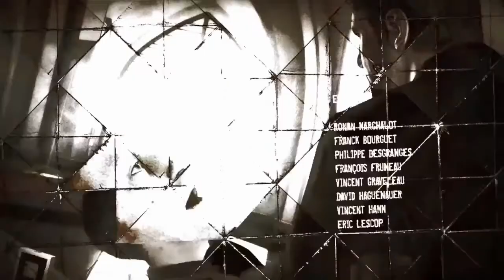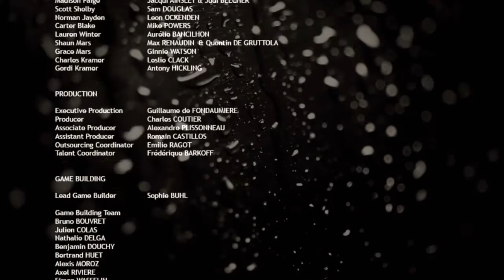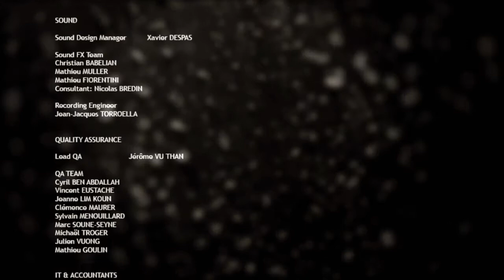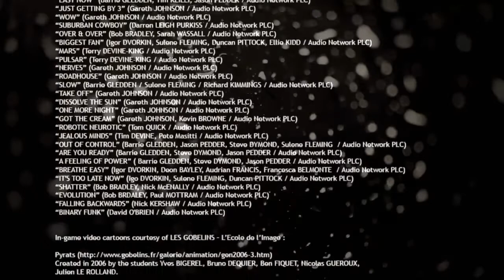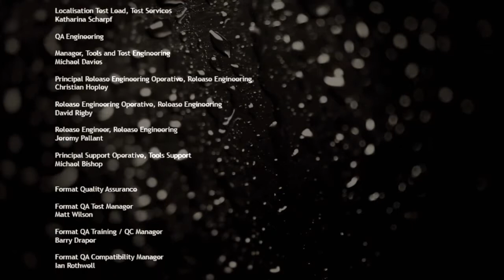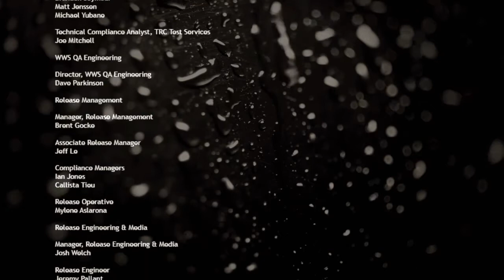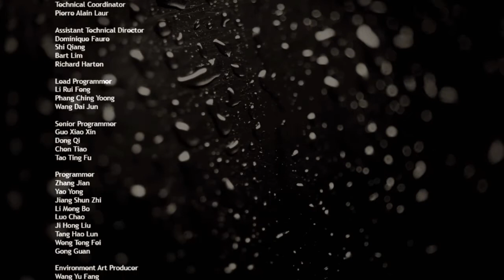Heavy Rain: 10th Anniversary Part 10 Finale/End Credits (Ol' Skool Playthrough)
Part 10 of my Heavy Rain playthrough including the end credits without commentary. Enjoy!